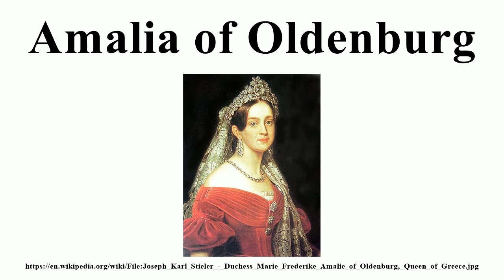Amalia of Oldenburg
Image-Copyright-Info
Artist-Info:   Joseph Karl Stieler (1781–1858)   Alternative names Karl Joseph Stieler Description German painter Date of birth/death 1 November 1781 9 April 1858 Location of birth/death Mainz Munich Work location Italy, Munich Authority control VIAF: 22405115 LCCN: n84169565 GND: 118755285 BnF: cb14793111f ULAN: 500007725 ISNI: 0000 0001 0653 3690 WorldCat WP-Person
Image-Copyright-Info